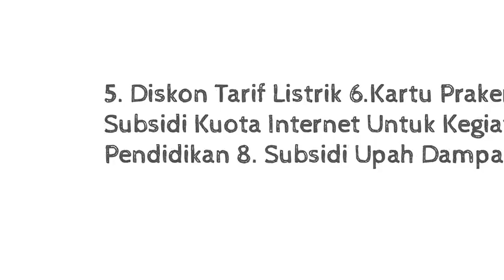Bansos PPKM 2021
Septo Indarto007:Bansos PPKM